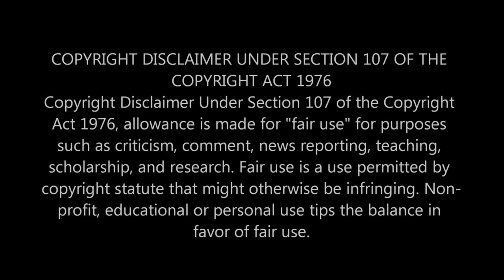I WAS BLOWN AWAY!!! SARAH BRIGHTMAN - FLEURS DU MAL | FIRST LISTENING AND REACTION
Greater Accra,Ghana.